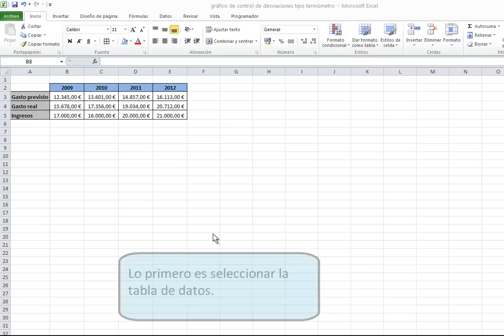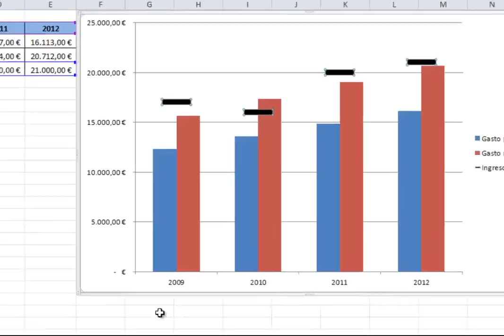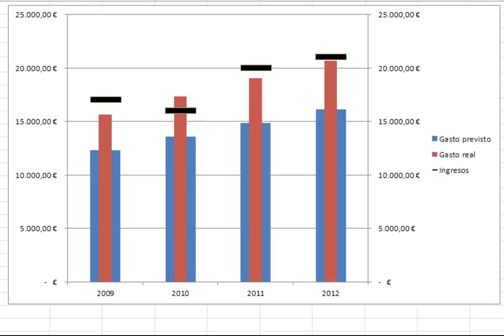Cómo crear indicadores gráficos de desviaciones . Tipo termómetro. Gráfico de control con Excel 2010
La función de control implica comprobar que toda la actividad de una organización se ejecuta conforme lo que se había planificado en un momento inicial. Dicha función debe ejecutarse a lo largo de toda la vida de la empresa, en paralelo a su actividad ordinaria.

Es muy habitual crear gráficos para controlar las desviaciones que se producen entre nuestras previsiones (ya sean de ingresos, gastos, niveles de stock, etc) y los datos reales. Mediante el control de desviaciones detectamos los errores y lo que es más importante, intentaremos corregirlos y evitar que se reproduzcan en el futuro.

En nuestro ejemplo vamos a controlar las desviaciones entre el gasto previsto y el real, además insertaremos unos pequeños marcadores horizontales que representarán nuestros niveles de ingresos. Transformaremos el gráfico de barras inicial donde tenemos la información muy dispersa.

En el gráfico final observaremos que unas barras se insertan dentro de otras, simulando el mercurio de un termómetro, esto nos ayudará a sintetizar la información y a detectar más fácilmente las diferencias o desviaciones que surgen entre las distintas magnitudes que estamos controlando.

Más temas y trucos de Excel y otros programas y herramientas web